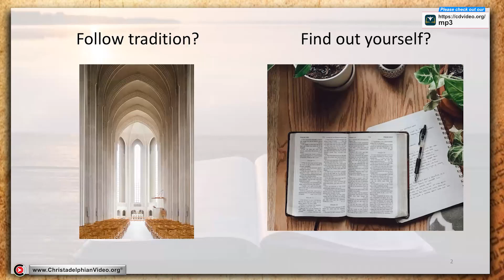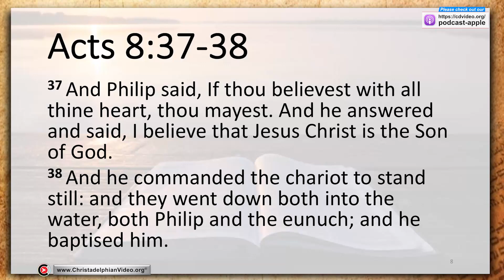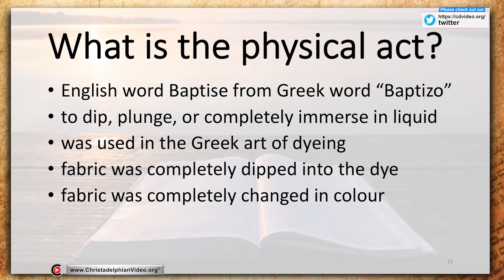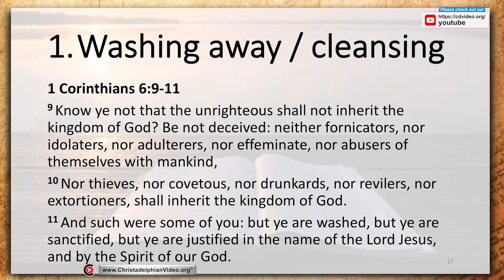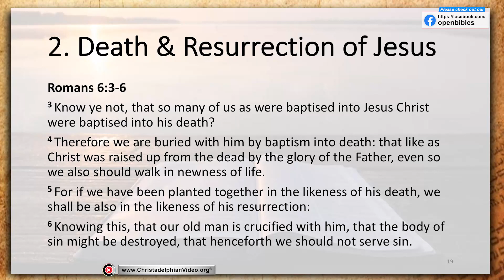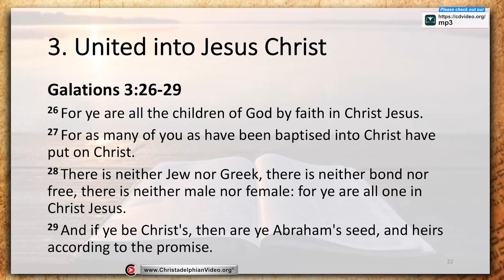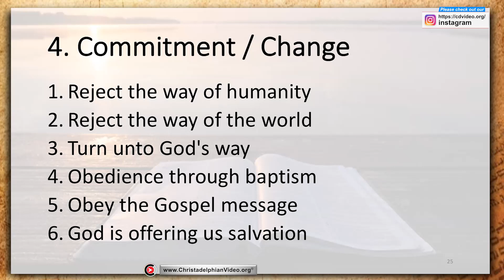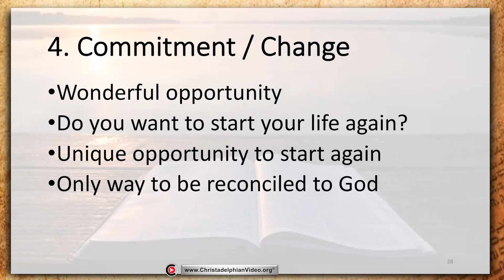The Truth about Baptism.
3 things to remember ...

CHAPTERS By Joanna Evans
00:00 – Intro
00:40 – Traditional Methods of Baptism
01:07 – One Lord, One Faith, One Baptism
01:23 – Scriptural Baptism
01:52 – The Baptism of Cornelius
02:34 – The Baptism of the Ethiopian Eunuch
03:16 – The Baptism of the Jailer
03:50 – Three Essential Conditions for Salvation
04:00 – Scriptural Baptism
04:38 – The Baptism of John the Baptist
05:39 – The Symbol of Baptism
06:12 – The Symbol of Washing
07:49 – The Symbol of Death and Resurrection
09:34 – United into Christ
11:23 – The Change of Commitment and Masters
12:33 – Noah and the Flood
13:46 – In Christ
Related to: The Truth About Baptism